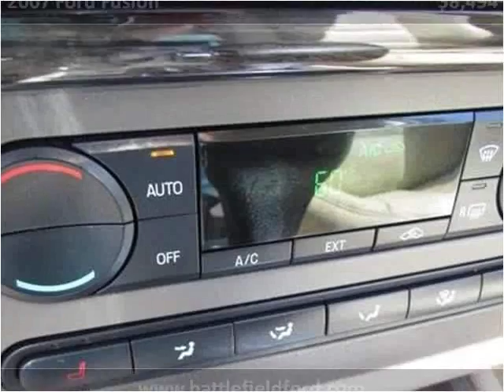2007 Ford Fusion Used Cars Manassas VA